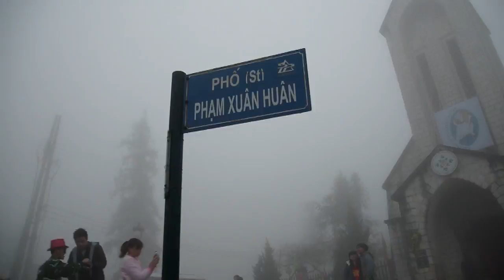I AM BEYOND THE BOUNDARY VOL 2